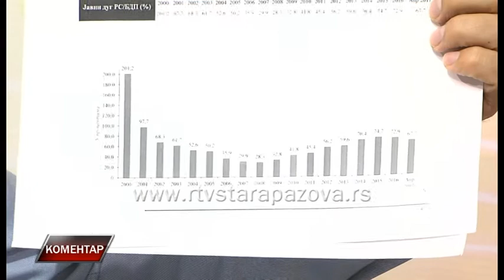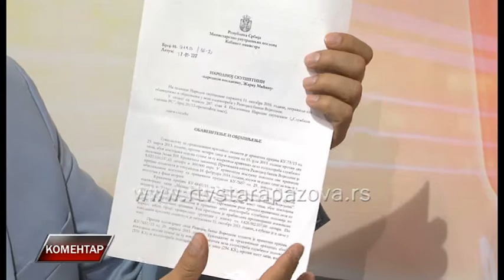Komentar - Žarko Mićin